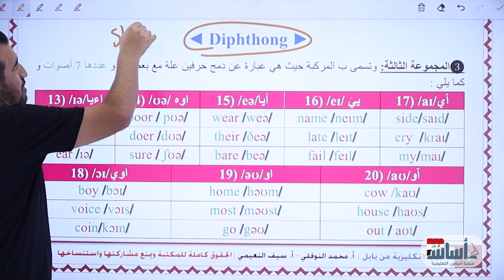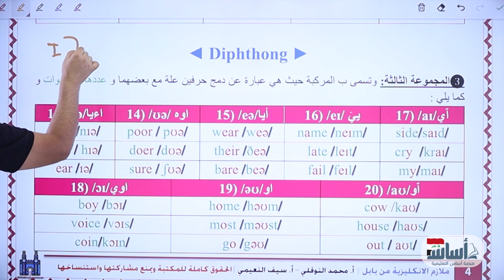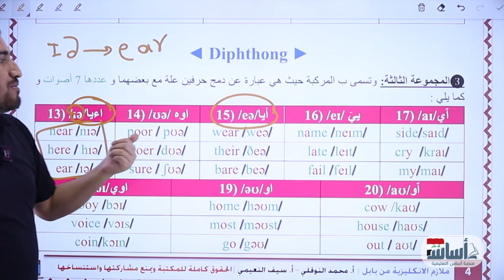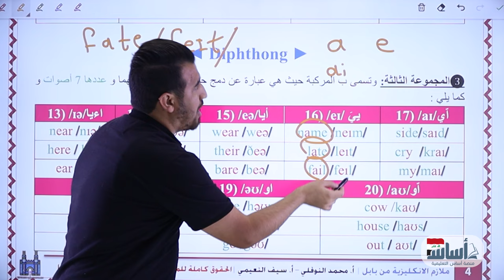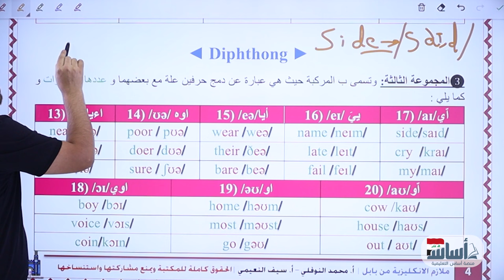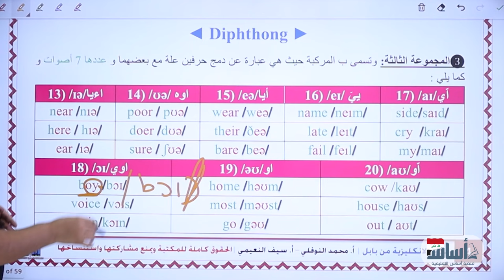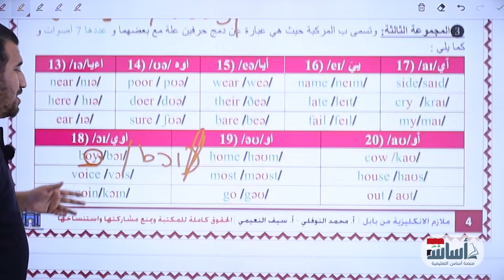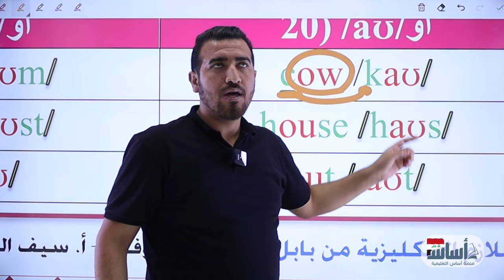مادة الصوت المرحلة الاولى | الفصل الاول || المحاضرة 4 || تصوير 2024 || محمد النوفلي